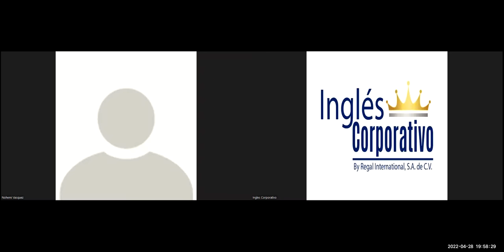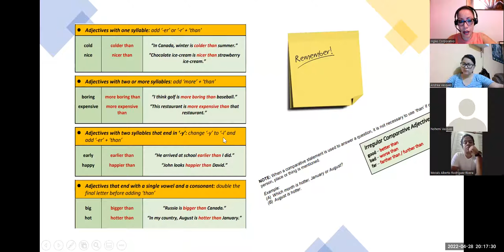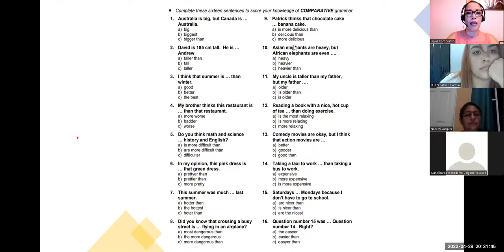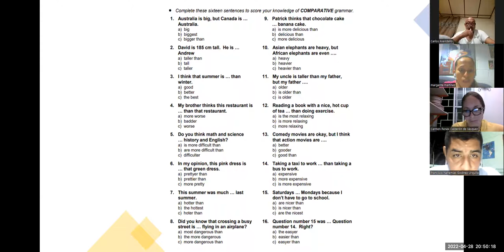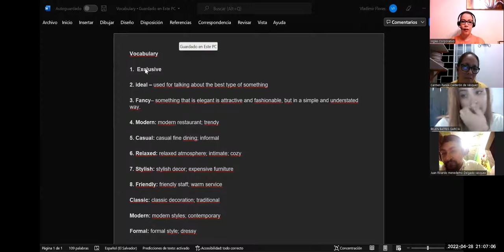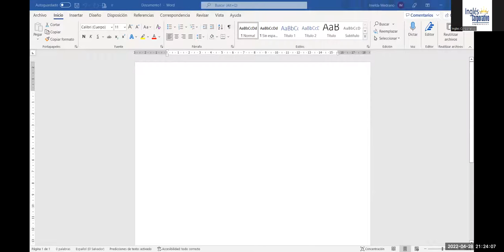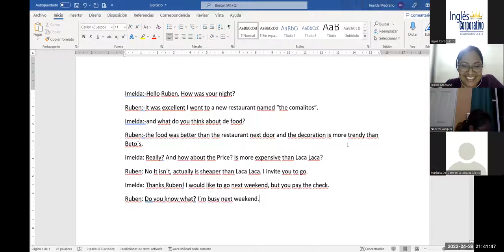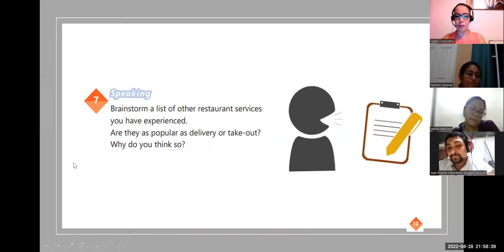Ingles Corporativo-28-04-2022-Coordinated conjunctions